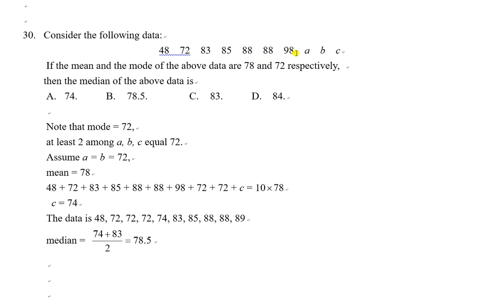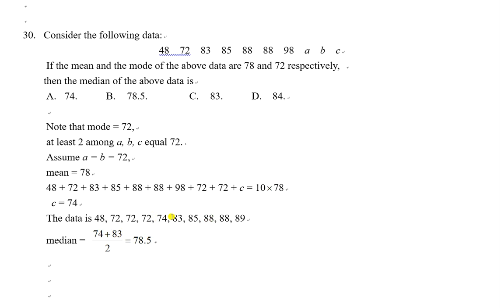2021F6T3P2Q30 Central Tendency of Discrete Data